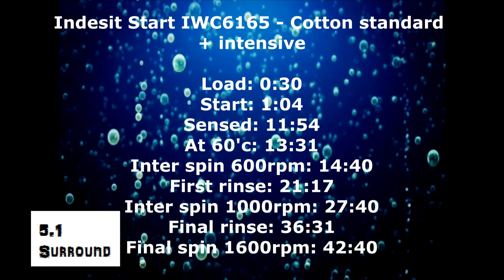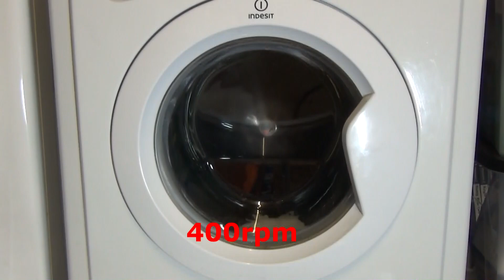Indesit Start IWC6165 : Cotton Standard 60'c + intensive option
Washing a full load of cotton on Program 1: white cotton set at 60'c which automatically  enables the standard eco cycle. with intensive wash option selected.

Menu:
Load: 0:30
Start: 1:04
Sensed: 11:54
At 60'c: 13:31
Inter spin 600rpm: 14:40
First rinse: 21:17
Inter spin 1000rpm: 27:40
Final rinse: 36:31
Final spin 1600rpm: 42:40